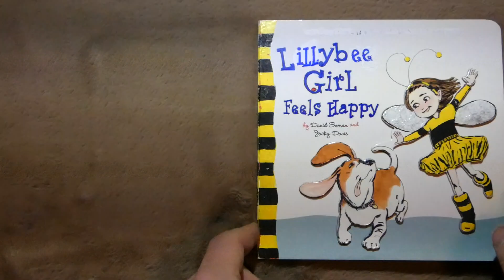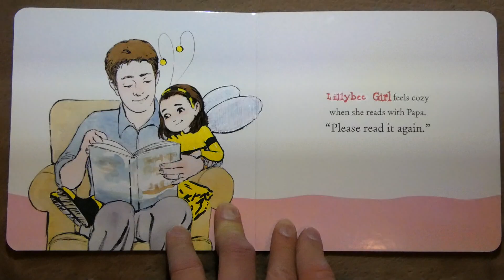Lilly Bee Girl (Ladybug Girl Mod)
For Char and Bee:

I have to be away from my littles for a much longer time than I'd like. While these videos are not a substitute for in-person dadding, the goal is to let them have a little taste of our good times together until I can return home.